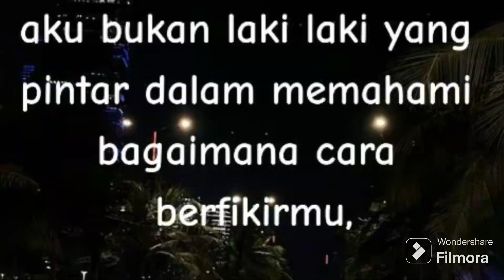Cuaca mendung hari ini di kampung janda baik pahang bentong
Hello 🙋🏿sperti biasa kami tidak akan bosan untuk mengingatkan kalian semua untuk like❤️comment dan subscreb channel ini agar kami semangat kerja nya dan ngonten juga 😝 ok  terima kasih kami tanpa kalian bagaikan sayur tanpa garam 🤭